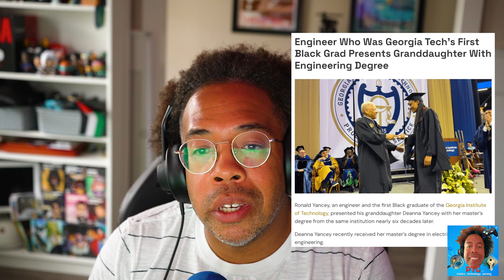Overcoming Generational Obstacles: Grandfather gifts engineering degree || PTG. tv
In a heartwarming breaking barriers moment, Georgia Tech's first Black graduate presents his granddaughter with her diploma, celebrating generations of achievement.